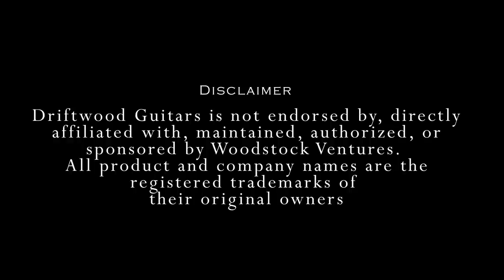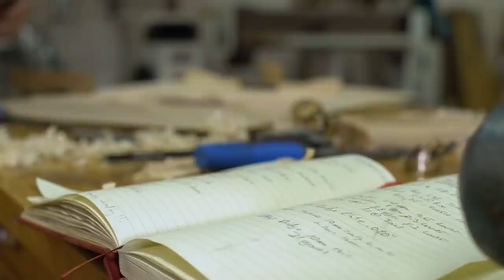Building A Guitar Out Of The Woodstock Stage (Episode 3)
Want to help us make more content? Please consider becoming a member of our channel! It really helps us out. If this video helped you, we’re glad to hear it! You can also say thanks with a super thanks!

Interested in tonewood for your next build? Please visit our personally curated tonewood shop

Master Luthier Chris Alvarado of Driftwood Guitars begins the process of handcrafting an acoustic guitar from the original stage of the 1969 Woodstock Music Festival.

To hear the story of how this amazing wood was rediscovered, watch my interview with Steve Gold

We proudly use SurfPrep Sanders and Abrasives and we think you should too!
Here are a few of our favorite SurfPrep products we use in our shop every day: